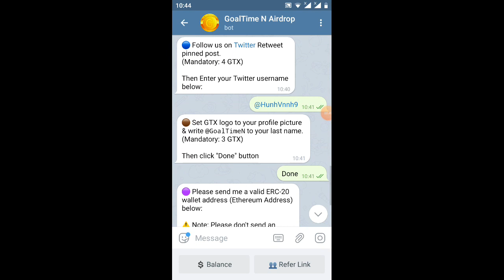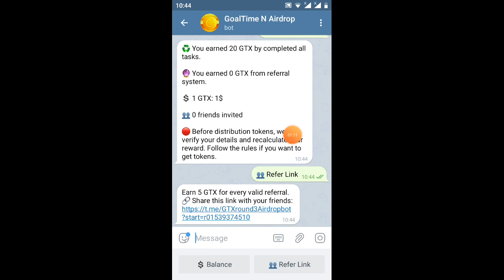vòng 2 đã về nhận free 20 token GTX đã lít 2 sàn rồi ae ạ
Link ĐK